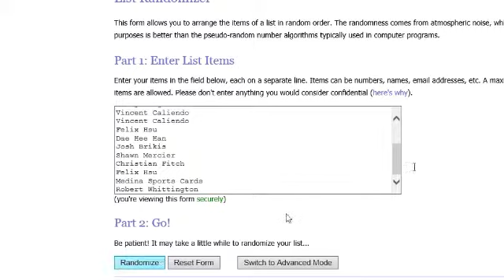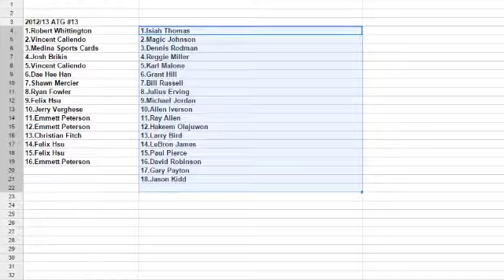BATESON NASTYBREAKS COM 2012 13 ALL TIME GREATS BASKETBALL RANDOM PLAYERS #13 PART 1